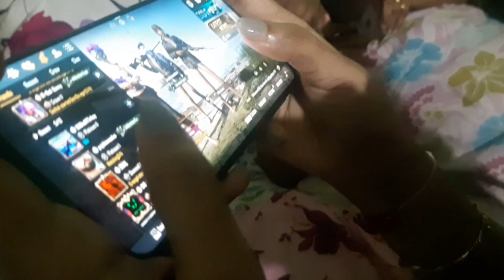Visiting my maasi's house *VLOG* | Family, Food | Sohini Sarkar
I visited my maasi's house after so long. felt so good.
Sending you love, xoxo , Sohini